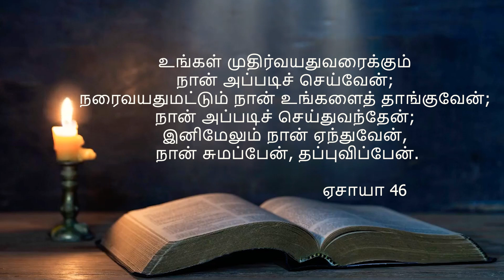தேவன் கூட இருந்தால்...| Hallelujah Web Tv | 12. 11. 2023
365 நாட்கள் அதிகாலை ஆராதனை | 5AM TO 6AM | Hallelujah Webtv

      24 Hours Prayer Line - 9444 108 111